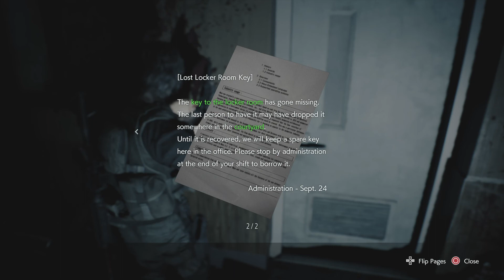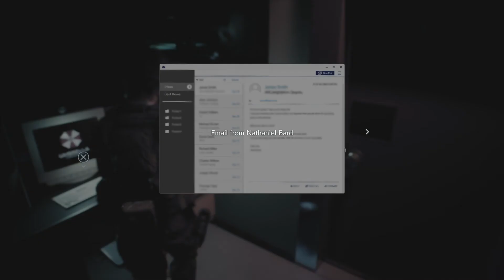RESIDENT EVIL 3 - Part 8 "Hunters"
This episode as Carlos tries to navigate the hospital for the cure. He runs into some Hunters, more advanced than the ones Jill dealt with in the sewers.

Social:
Twitter - Take a look at (@Kristoff89_AMG):